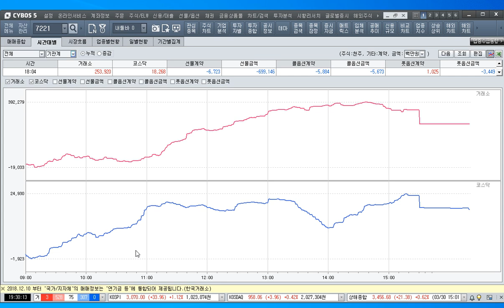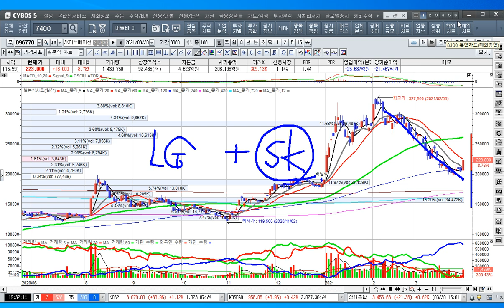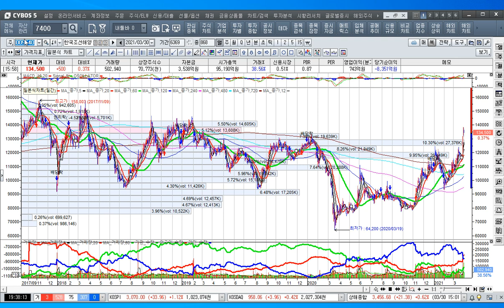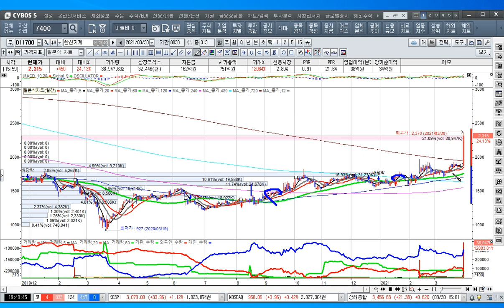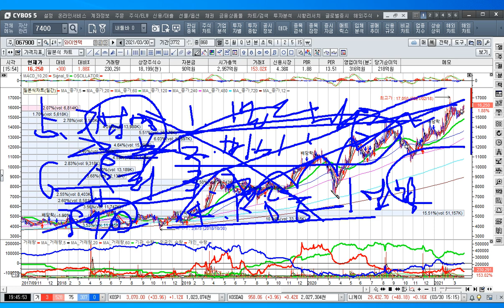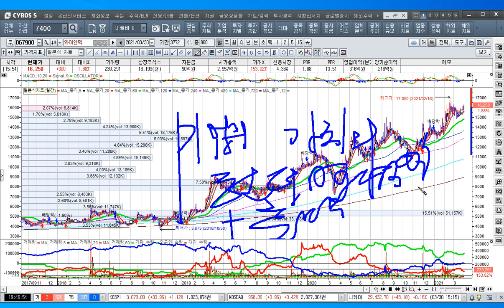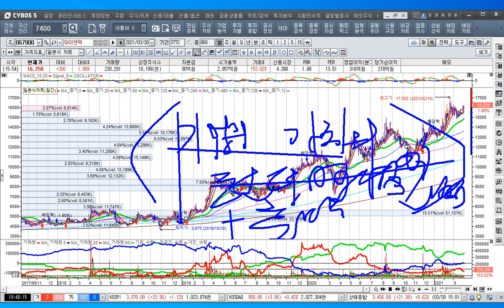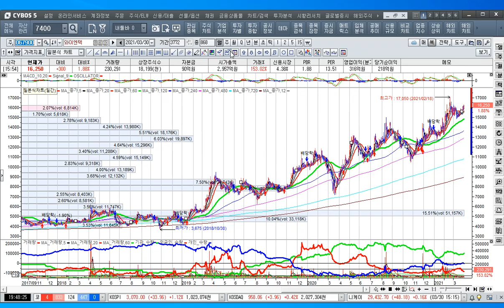[주식투자]개별장세에도 전기차 배터리주의 재상승을 이끌다[2021.3.30]